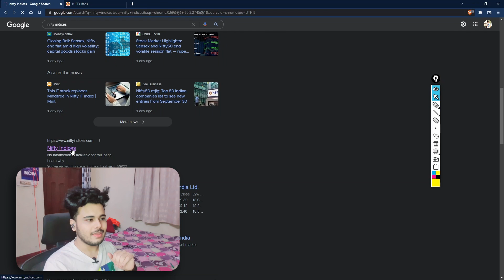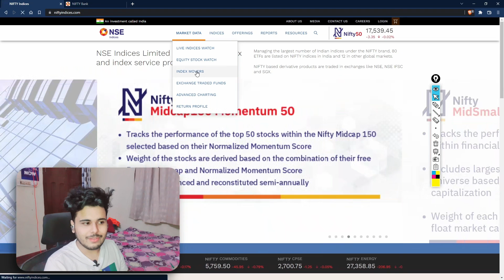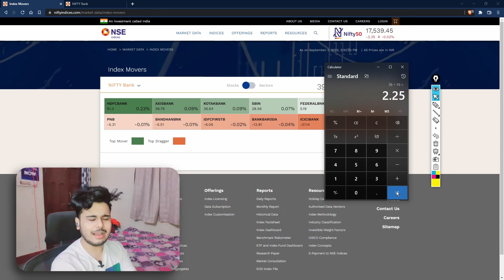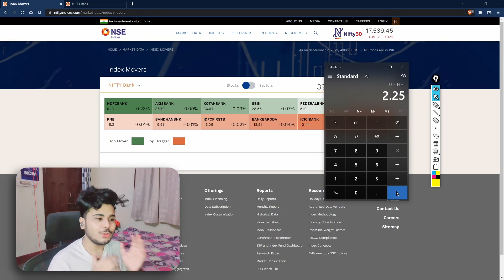Bank nifty components Video | NO Excel sheet , NO Calculation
@VadeSecurities  In this video, we'll be discussing Bank nifty Component Weightage and Bank nifty Stocks Calculator. These tools will help you become a master trader, by letting you calculate the weightage of different stocks in your portfolio.

Bank nifty is one of the most popular online banking platforms in India, and these tools are essential if you want to be a successful trader on the platform. By using t
 tools, you'll be able to make informed investment decisions and reach your financial goals!